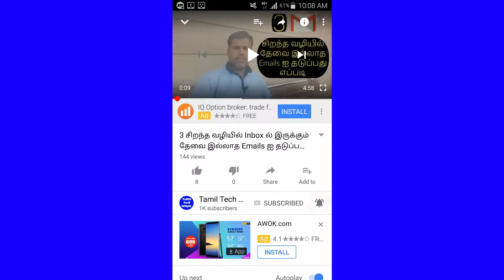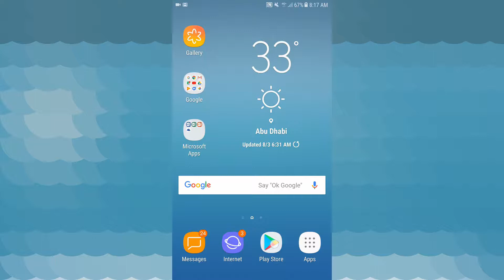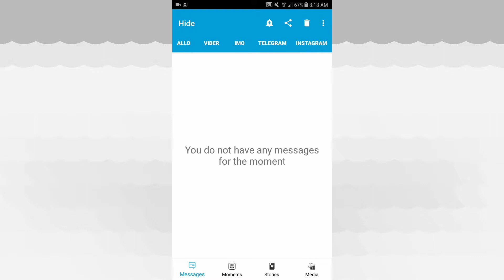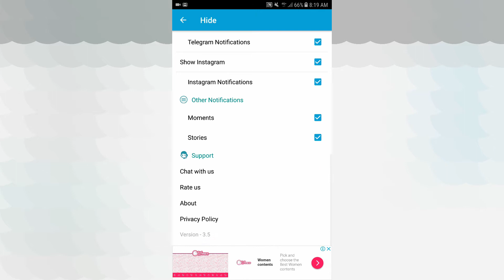How To Hide Blue Tick & Last Seen on Any Android|Tamil Tech Ginger